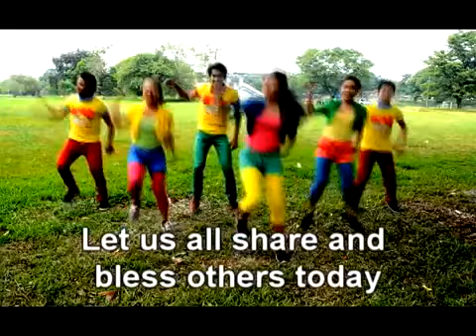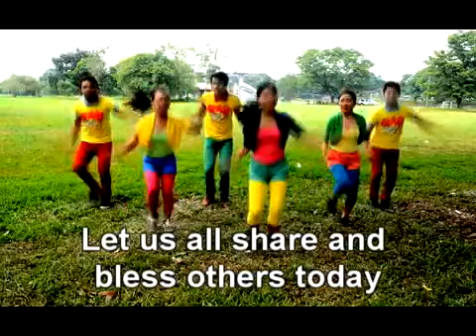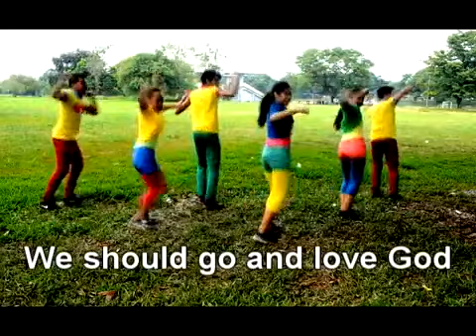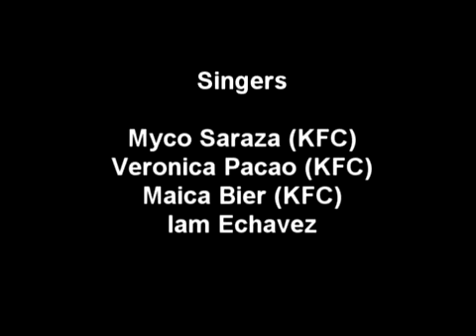Called to Love Dance Video